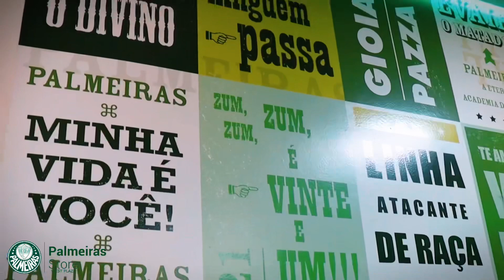MARLON GÓES É O NOVO EMBAIXADOR DA PALMEIRAS STORE WEST PLAZA !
“É com muita alegria que anuncio que sou o mais novo embaixador da Palmeiras Store West Plaza! 🌟🟢 Agora faço parte dessa incrível loja oficial do Palmeiras, @palmeirasstorewestplaza localizada no shopping West Plaza, ao lado do Allianz Parque, no terceiro piso, bloco A, ao lado do Outback. É um prazer imenso ser parceiro dessa loja que oferece produtos oficiais e licenciados do Verdão. ⚽🛍️ Vamos juntos levar o amor pelo Palmeiras 💚💪